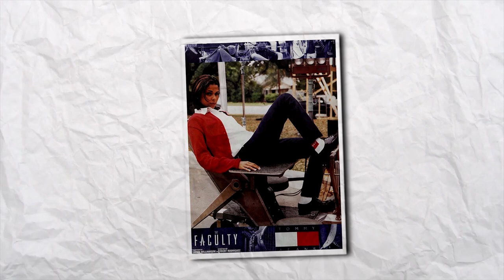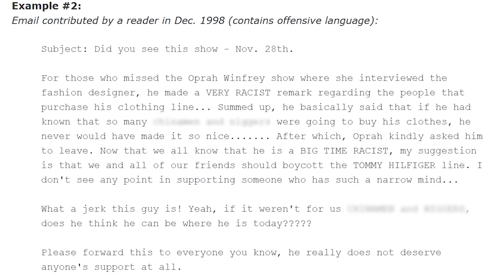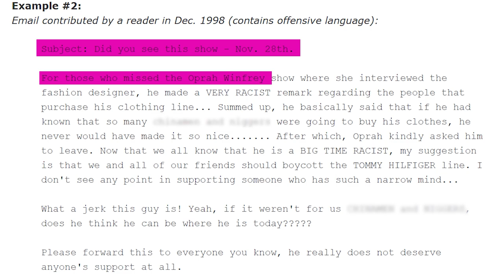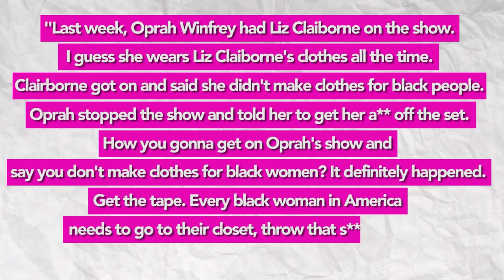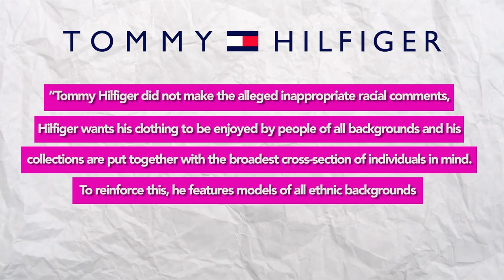The Racist Email That Ruined Tommy Hilfiger